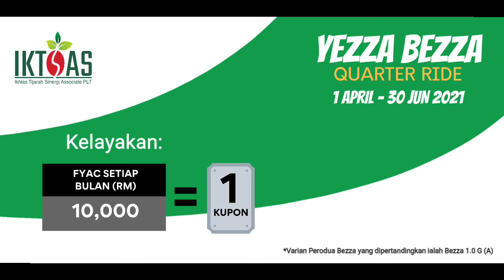Cabutan Rezeki Yezza Bezza Quarter Ride 2021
Syarat penyertaan:

Bulanan FYAC 10,000 untuk setiap 1 kupon
Syarat penyertaaan, FYAC 30,000 (Quarterly)

Cabutan rezeki akan dilaksanakan pada bulan Julai 2021

Join kami di IKTiSAS, anda mungkin pemenangnya.

Syahrunizam Shahwan
Ketua Pegawai Eksekutif IKTiSAS
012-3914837